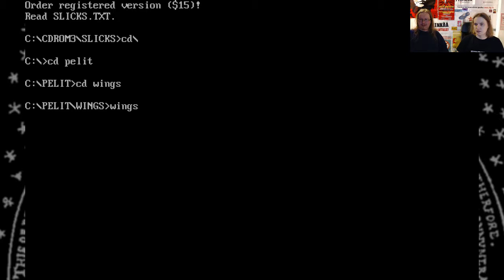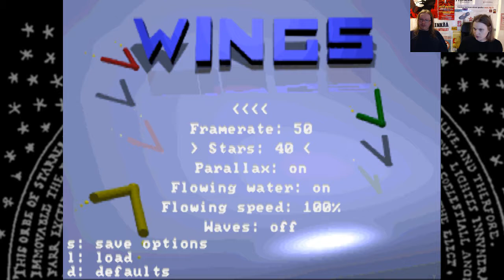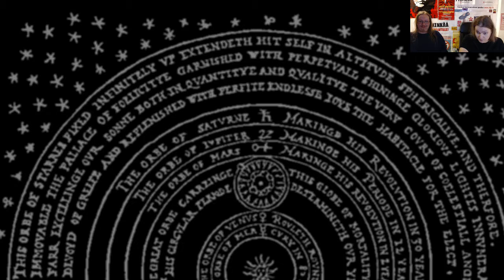DOS-takauma: Wings (Shok Teenik vs. DJ Hoddok)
Maailmankaikkeuden hömppäkanavan juontaja Sippo Ylämäki ja Elektroniikka-TV:n juontaja Mikko Alamäki ottavat yhteen suomalaisessa Wings-luolalentelyssä. Esitetty 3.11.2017.